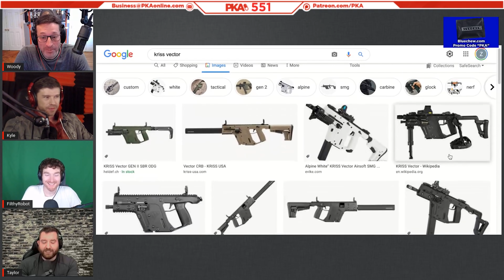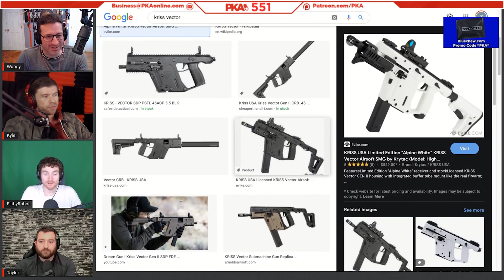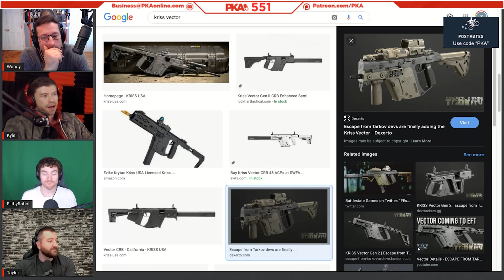FPSRussia on His Guns Getting Taken Away | PKA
FPSRussia on His Guns Getting Taken Away | PKA Podcast Clips

• Clips from PKA 551 w Filthy Robot - Kyle's New Bike, Detroit Mayhem, Woody Back Home